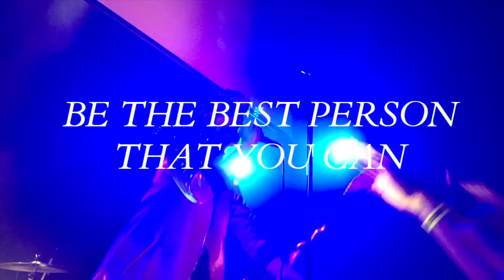I MET YUNA!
Yuna Spring U.S Tour 2016